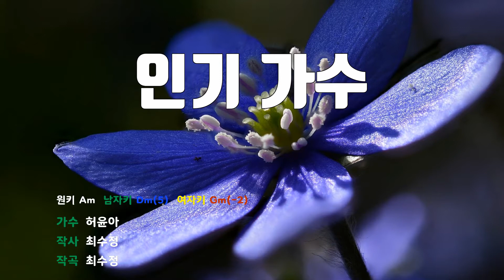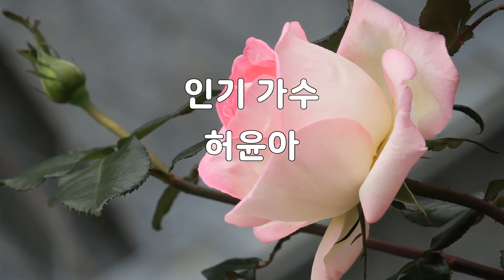[은성 반주기] 인기가수 - 허윤아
인기가수 - 허윤아
작사 ː 최수정, 작곡 ː 최수정